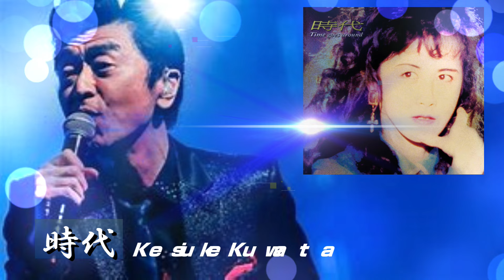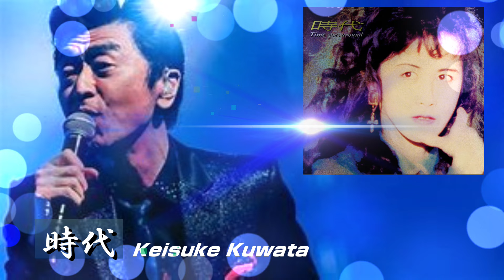時代（中島みゆき）/ Keisuka Kuwata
今はこんなに悲しくて
涙もかれ果てて
もう二度と笑顔には なれそうもないけど

そんな時代もあったねと
いつか話せる日がくるわ
あんな時代もあったねと
きっと笑って話せるわ
だから 今日はくよくよしないで
今日の風に吹かれましょう

まわるまわるよ 時代はまわる
喜び悲しみくり返し
今日は別れた恋人たちも
生まれ変わって めぐりあうよ

旅を続ける人々は
いつか故郷に出会う日を
たとえ今夜は倒れても
きっと信じてドアを出る
たとえ今日は果てしもなく
冷たい雨が降っていても

めぐるめぐるよ 時代はめぐる
別れと出会いをくり返し
今日は倒れた旅人たちも
生まれ変って歩き出すよ

別れと出逢いをくり返し